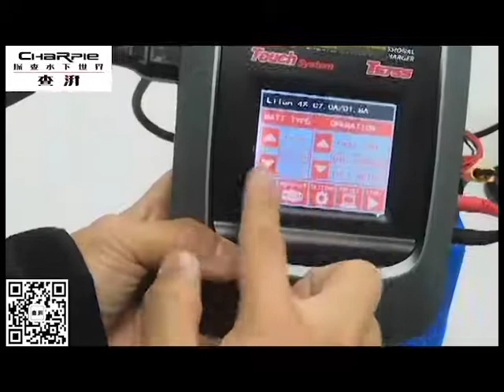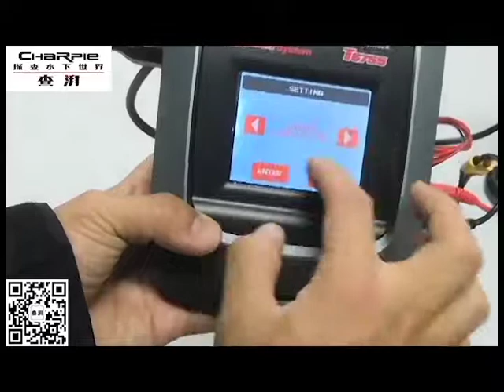Battery Charger Tutorial Video